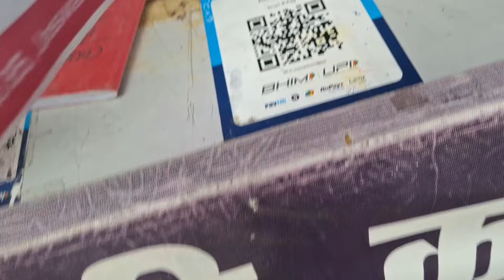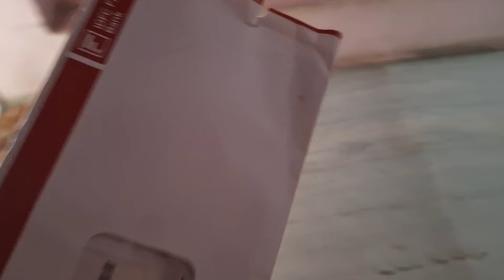Dekheiye pure Din Ka routine // kase karti hu bacho ko or pura ghar kam or shopping //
Suiton ke Lagane Gai parcel
Dekhiae pura din ka routine
Bacchon ko kaise sambhalte hain